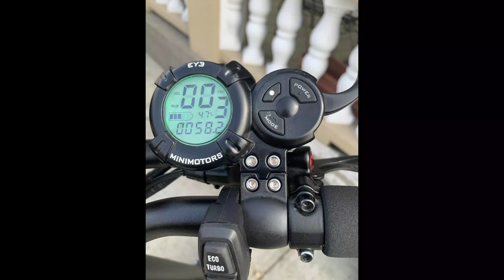Randall island run with the Kaabo Mantis pro se